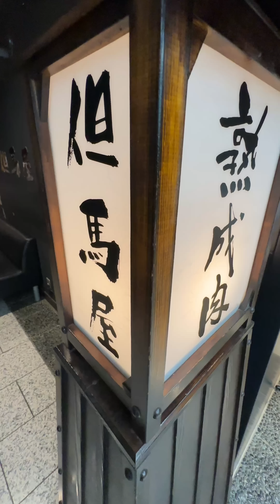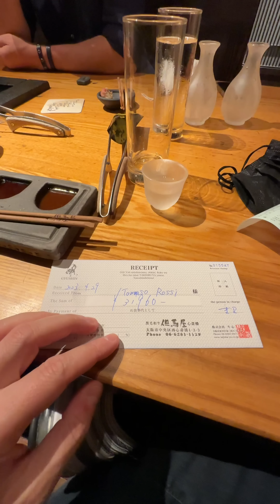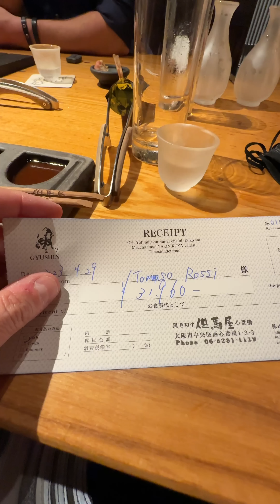MEGLIO DEL MANZO DI KOBE? IL BUONISSIMO MANZO DI TAJIMA - TAJIMAYA OSAKA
Oggi vi porto da Tajimaya in un fantastico ristorante di Osaka dove poter mangaire l'ottimo manzo di Tajima, un eccezionale tipo di wagyu, la famosa carne giapponese. Buona visione :-)